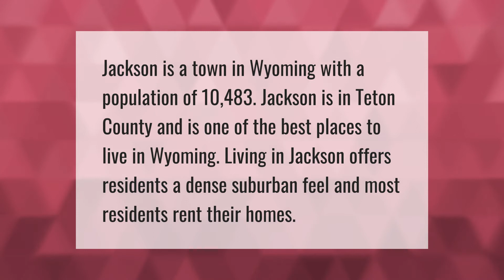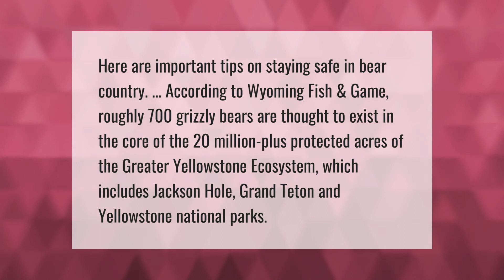Is Jackson Hole Wyoming a good place to live?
00:00 - Is Jackson Hole Wyoming a good place to live?
00:36 - Are there grizzly bears in Jackson Hole?

Laura S. Harris (2021, April 10.) Is Jackson Hole Wyoming a good place to live?
    AskAbout.video/articles/Is-Jackson-Hole-Wyoming-a-good-place-to-live-209619